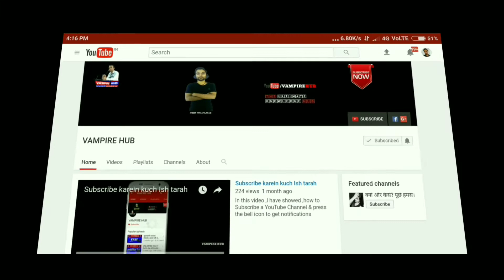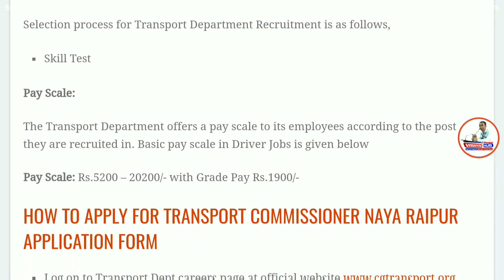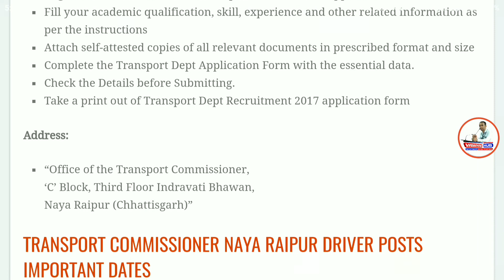Naya Raipur Commissioner Office Recruitment 2017 – 24 Driver Posts | Apply Online | Govt.Job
Namaskaar Dosto, Employment Hub ke is Episode mein maine aapse Naya Raipur Commissioner Office Recruitment 2017 – 24 Driver Posts ki Vacancy details share ki hain.Mujhe umeed hai ki yeh video aapko pasand aayega.Go grab the job.Best of Luck.